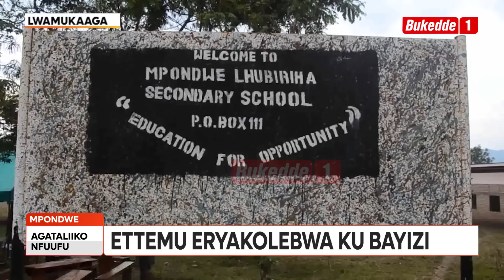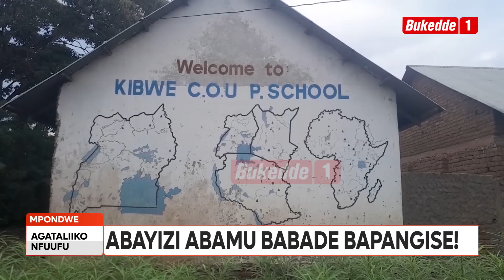Agataliiko Nfuufu EBIWUNIIKIRIZA KU SSOMERO ERYALUMBIDDWA ABA ADF.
ABAYIZI ABAMU BABADDE BAPANGISE.   Minisita omubeezi ow’eby’amawulire Godfrey Kabyanga ategeezezza nti ab’ebyokwerinda bali mu kunoonyereza kw’akulira essomero lyA Lhubiriha SS Mpondwe eryarumbiddwa abatujju ne batta abaana nti yandiba ng’abamu ku baana abo yabapangisa n’abaleeta ku ssomero olw’okuba abazungu abalissaamu ssente baali bajja. Abatuuze abaliraanye essomero bagambye nti abaddukanya essomero eryo oluusi babadde baleeta abaana ate ne babalaba nga bafuluma

Omusomi Sanyu R. Mweruka